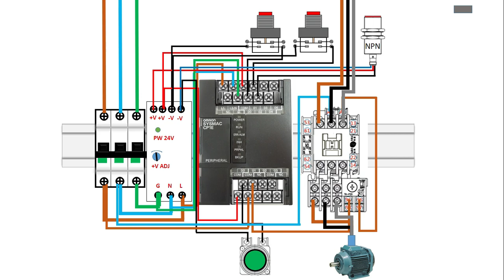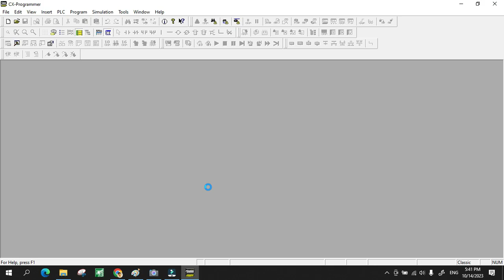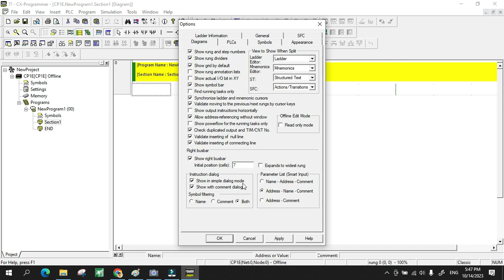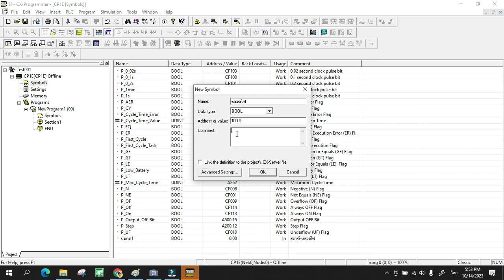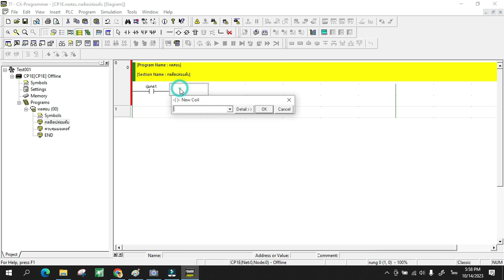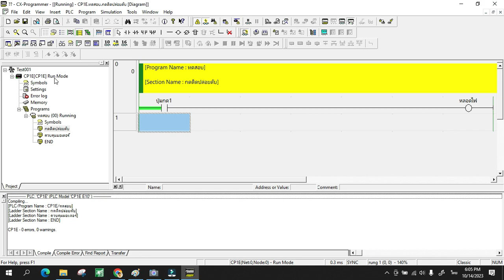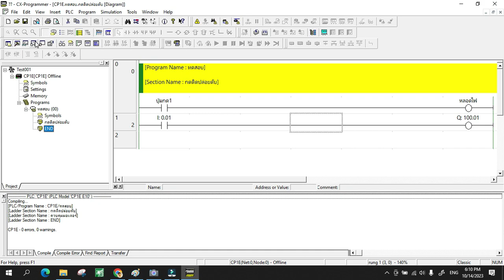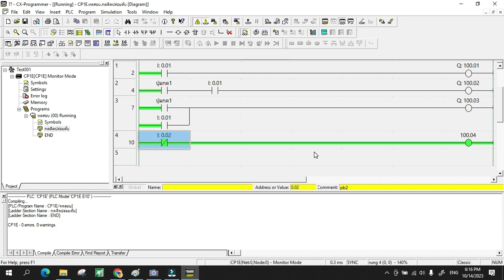EP.3 ทดสอบการใช้โปรแกรม CX-Programmer เบื้องต้น